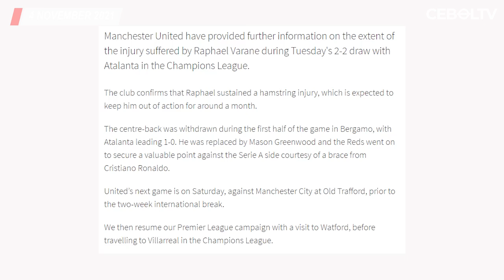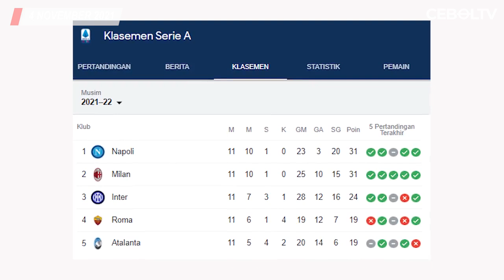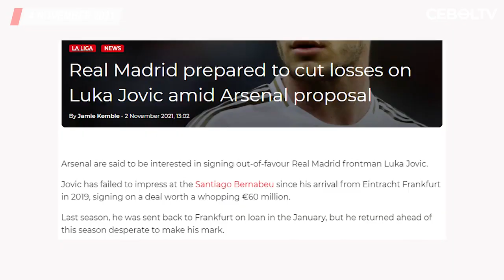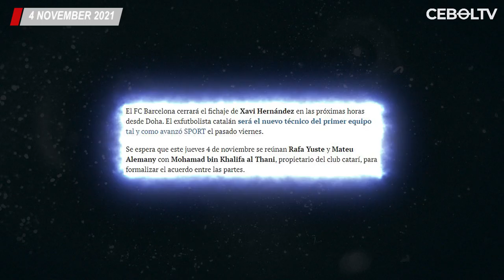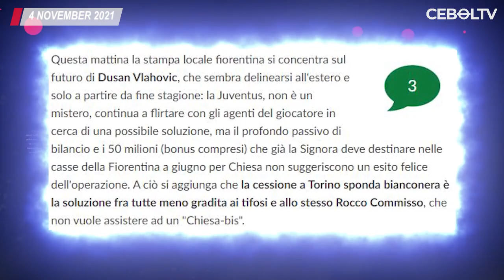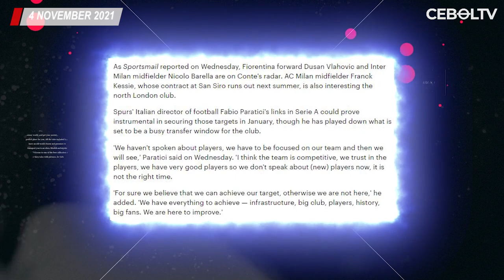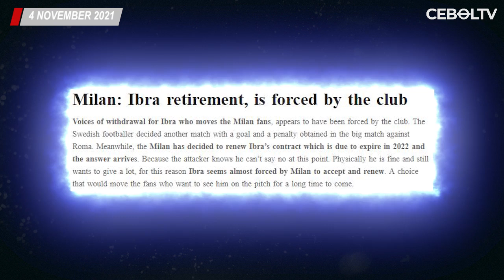Luka Jovic Siap ke Arsenal🔴Hasil Pertandingan Liga Champions Semalam🔴Varane Cedera Hamstring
Berita Bola Terbaru Hari Ini :
1. Hasil Pertandingan Liga Champions Semalam
2. Bersama Conte, Fabio Paratici Yakin Tottenham Bakal Angkat Piala
3. Manchester United Konfirmasi Raphael Varane Cedera Hamstring
4. Didekati Newcastle, Unai Emery Setia ke Villarreal
5. Jose Mourinho Minta Roma Rekrut Dua Pemain Real Madrid
6. Susul Martin Odegaard, Luka Jovic Siap Hengkang ke Arsenal
7. Direktur Barcelona Berangkat ke Qatar untuk Muluskan Transfer Xavi
8. Liverpool Hidupkan Minat untuk Marco Asensio
9. Tolak Man City, Dusan Vlahovic Hanya Ingin Gabung Juventus
10. Antonio Conte Ingin Angkut Nicollo Barella ke Tottenham
11. AC Milan Tawarkan Perpanjangan Kontrak untuk Zlatan Ibrahimovic
12. Donny van de Beek Tegaskan Siap Perjuangkan Tempatnya di MU